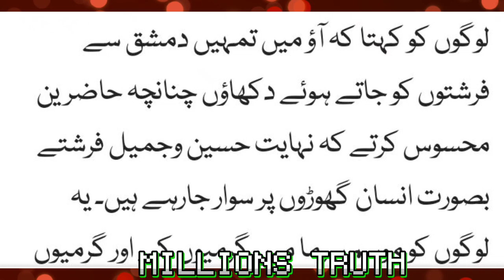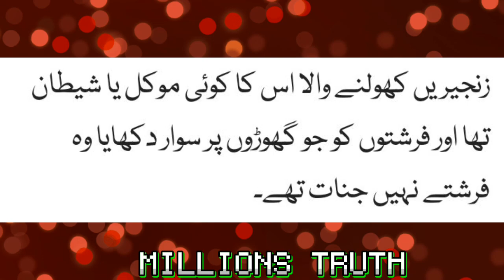Yah kazab logo ko farishtay dikhata aur shaitan is ki Madad karta |Millions truth.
Haris Kazab Damishqi ki pusht par SHAITANI TAQATEN thi. Is ne Nubuwat ka jhoota dawa kia aur logo ko shaitani karamat dikha Kar apna mureed bana leta tha.

Haris Kazab Damishqi
Jhoota Nabi
Nubuwat ka jhoota dawa karnay wala
False prophet
Kazab
Haris Kazab
Islam
Muslims

how to make a smoke bomb
homemade smoke bomb
smoke bombs
Smoke bomb